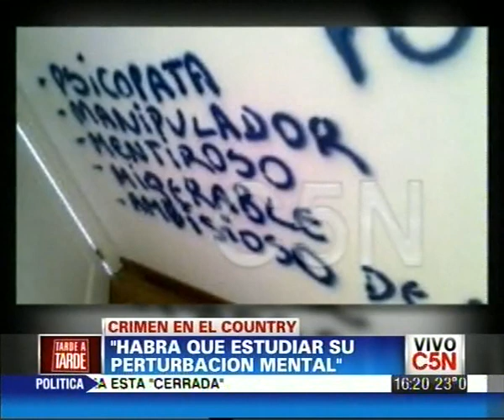C5N - HORROR EN UN COUNTRY: HABLA PSIQUIATRA FORENSE